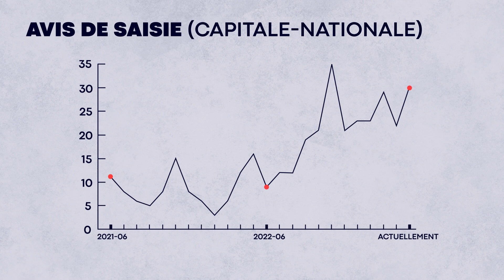EXCLUSIF | Les saisies de biens explosent au Québec: pourquoi?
Voitures, meubles, etc.: les saisies de biens ont explosé depuis les deux dernières années au Québec.
Des données exclusives obtenues par @noovoinfo révèlent que 528 saisies ont été réalisées dans la province par des huissiers en juin 2023. Il s’agit d’une hausse de 425% comparativement aux chiffres de juin 2021.